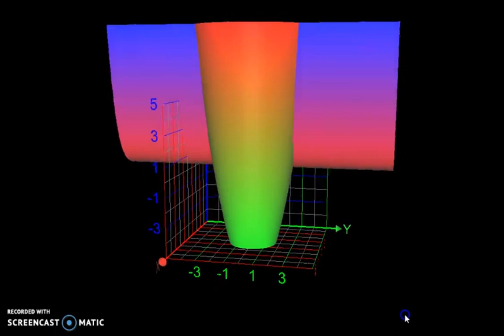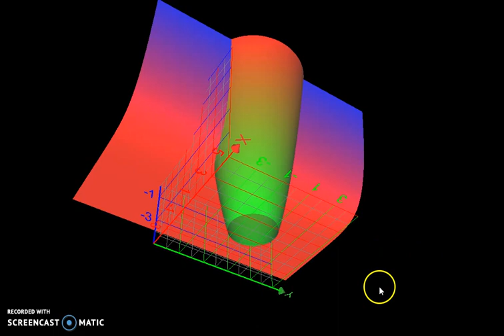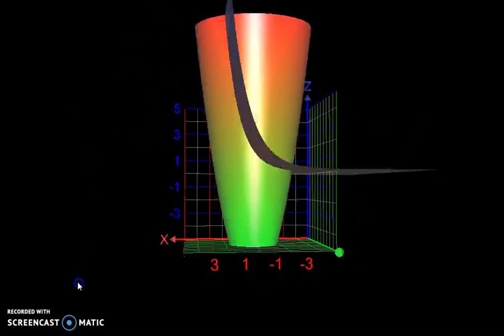MULTIPLICADORES DE LAGRANGE: Maximizar f(x,y)=e^xy, sujeto a (constraint): x²+y²- 8=0